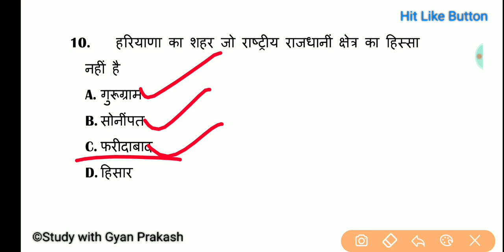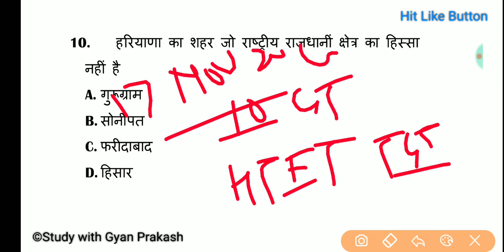HTET 2019 TGT (Junior Level ) Answer key - GK| हरियाणा शिक्षक पात्रता परीक्षा 2019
Haryana Teachers eligibility test TGT (Junior level Exam) Date 17 November 2019 Solved paper General study सामान्य अध्ययन